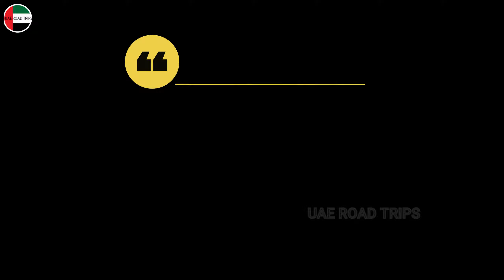DRIVE AROUND AJMAN | NOVEMBER 2021